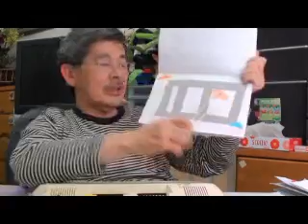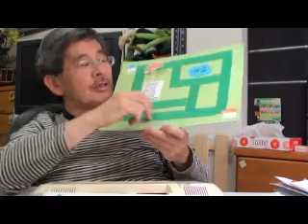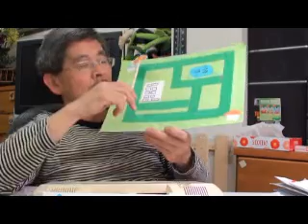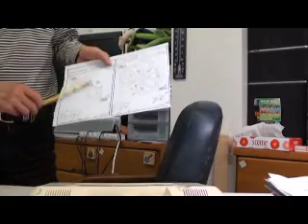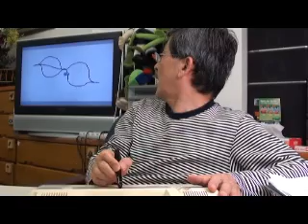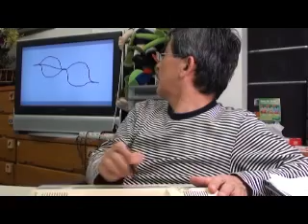（１）／４ Japanese 7 yr old Children 日本の小学２年生＠ＢＷ教室ｂｙはやし浩司 hamamatsu Japan 2011